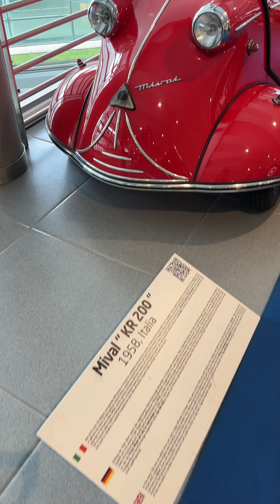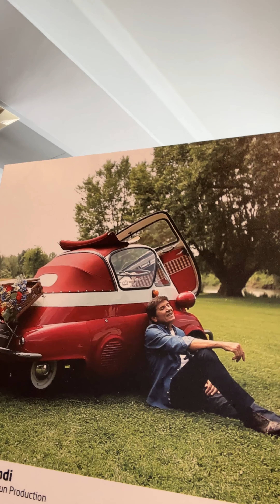La Isetta, "antenata" della Smart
Una chicca da ammirare al Museo Nicolis di Villafranca di Verona